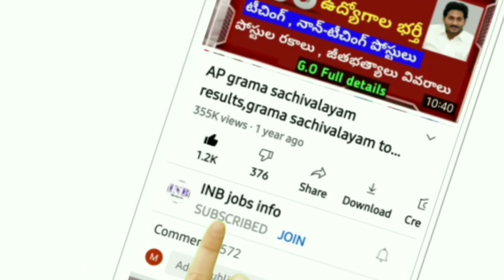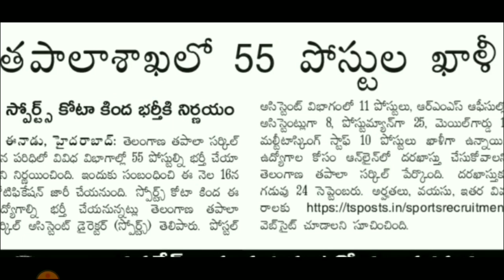పోస్టల్ అసిస్టెంట్ , పోస్ట్ మ్యాన్ ,మల్టీటాస్కింగ్ స్టాప్ , మెయిల్ గార్డ్ ఉద్యోగాలు | Postal jobs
➡️VMR Logics Contact Numbers
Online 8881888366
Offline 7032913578